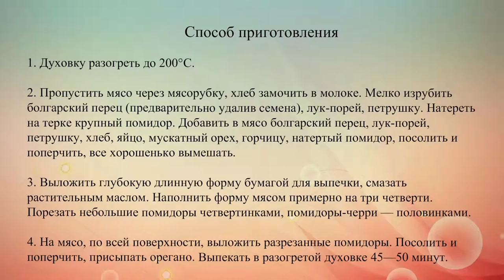Мясная запеканка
Сложность: средняя. Время подготовки: 20 мин. Время приготовления: 50 мин. Порции: 4.